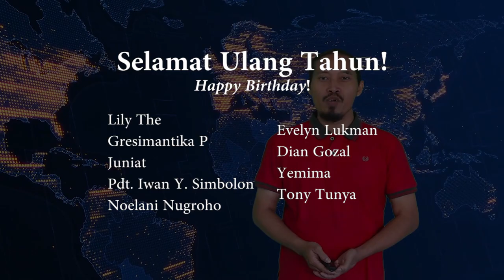Kegiatan GBP | FBC News | 11 Juni 2023